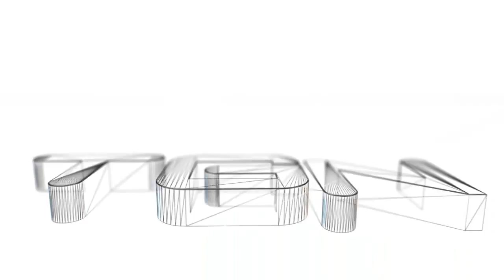Fable Legends: History & Lore Part 1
Today I am starting my new series where I talk about the fable franchises history and lore, todays episode i roughly go over the first games plot and tell my opinions on it.

This was made 19th january 2014.

goo.gl/WDdBS1

Stalli  out! :D
I will set up a paypal if its in demand which i doubt it will be...